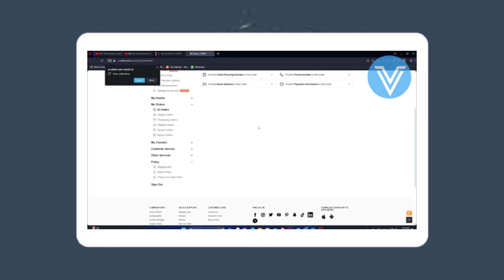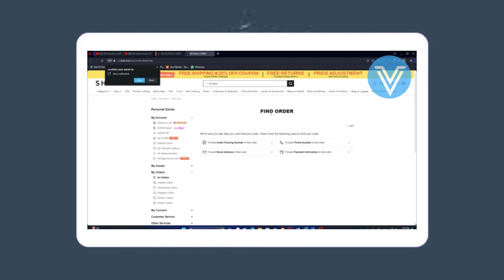Cómo intercambiar artículos en shein